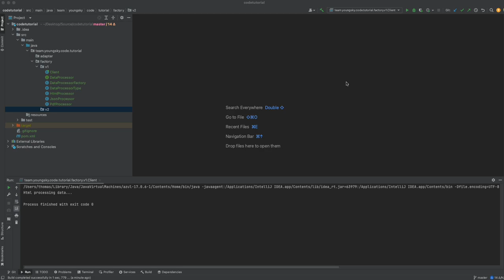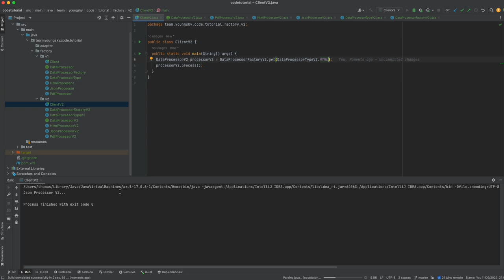Design Patterns: Factory (HashMap)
The Factory is a creational design pattern. It provides an interface for creating objects without specifying the exact class of the object that will be instantiated.
It allows to encapsulate the object creation logic within a separate method or class, providing a way to create objects of different types through a common interface.
5 design patterns